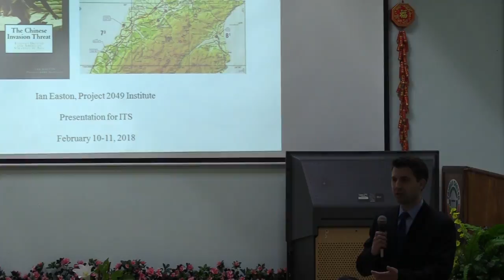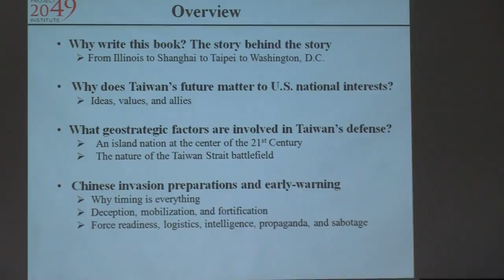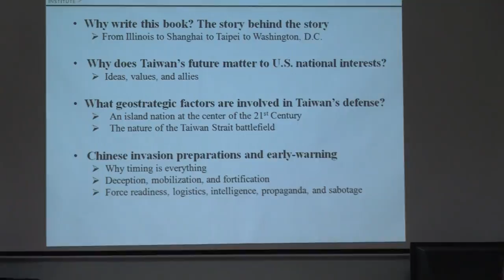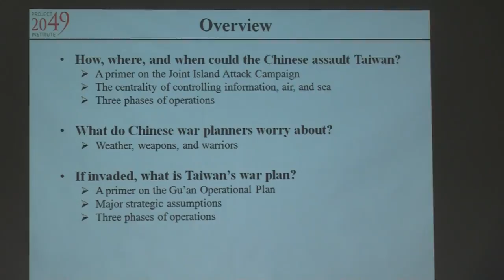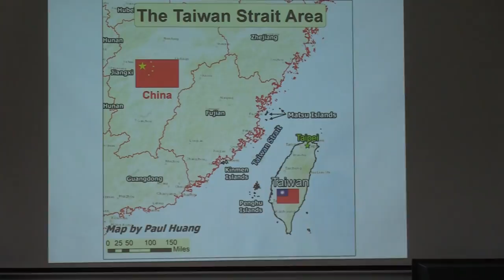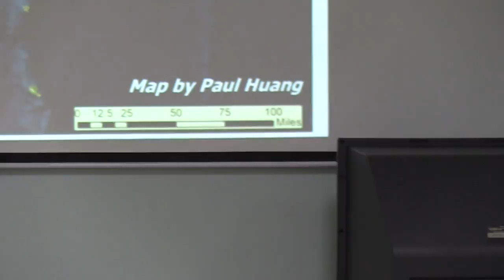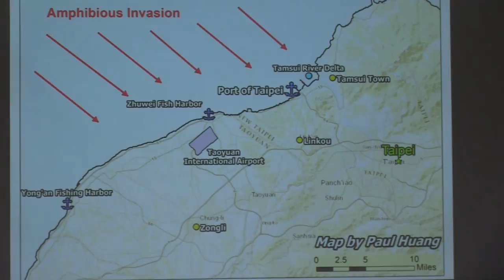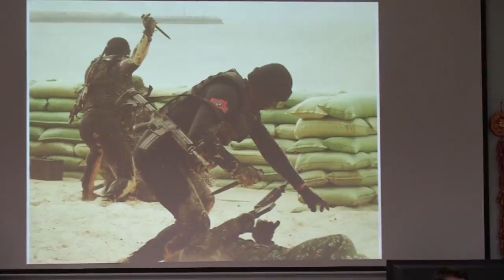易思安(Ian Easton)講「中國對台灣的軍事攻擊威脅」◎ITS 主辦台灣安全研討會@20180210 洛杉機台灣會館